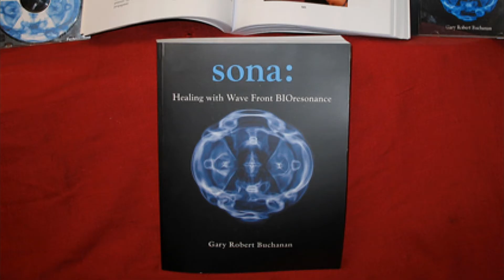Reaven's Syndrome (Cymatics)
Reaven's Syndrome (Cymatics) contains visualizations of a Sonation that may aid Type-2 Diabetics. The frequencies were supplied by Ashford Rivers, longtime working associate with Sir Dr. Peter Guy Manners (the "Father of Cymatic Therapy) at the Bretforton Hall Clinic in Evesham, England. The music is specially composed to accompany the Sonation and uses the exact tuned frequencies and pulsations of the acoustic array. The tempo also follows the infrasonic pulse-rate of 2.3535 Hertz. (Each frequency has been further "tweaked" to within four decimals places.)

Named for Gerald Reaven, the condition is given as "insulin resistance" within the cells -  a growing problem globally among the obese and those with "Type-2 Diabetes."

According to modern physicists, such as author and lecturer Claude Swanson, the greatest sources of healing energy ("Vital Life Force") are sunlight (light and color), sound, air, water, and sacred geometry. Within these Cymatic videos with music and sound are contained ALL these elements. The geometric formations on the surface of the water (4th-phase/vicinal) appear due to acoustical lifting in the air and are made evermore visible by light shining on the surface, thus increasing the negative ionic layers (see Gerald Pollack).

These are the therapeutic technologies we are researching and applying at Steamboat Healing Center in Nevada. Those interested in Sonatherapy should email or call for an appointment. Dr. Buchanan's email appears at the end of the video along with his 2008 publication, "SONA: Healing with Wave Front BIOresonance," also available online.